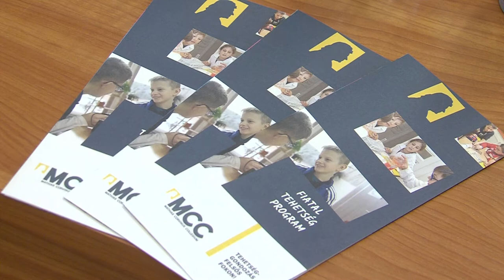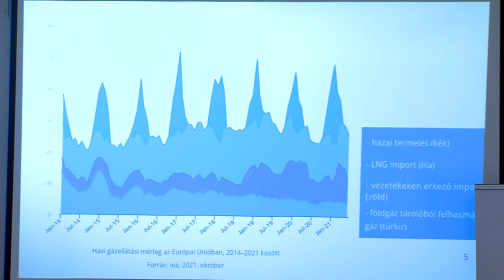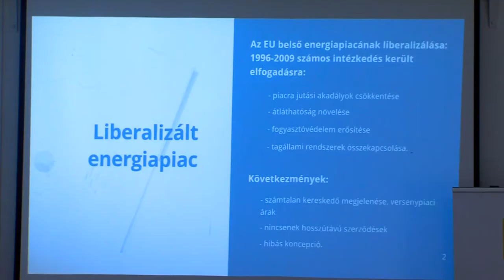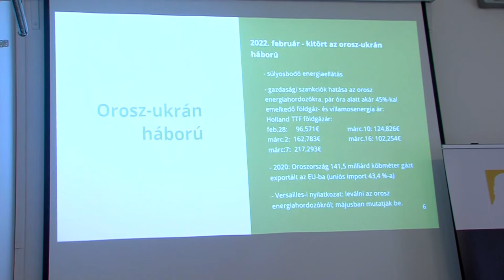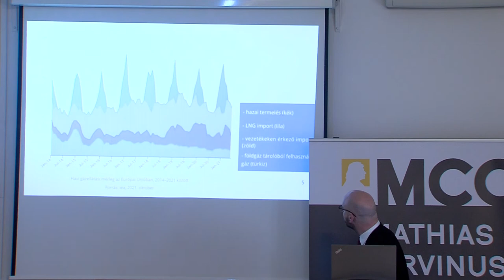Az oroszok elzárják a gázt? - zöld energia háború idején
Az oroszok elzárják a gázt? Magyarország, hogyan tovább? Visszavonulás és területfoglalás zöld fronton. Energia és klímakérdések az orosz-ukrán háború idején. Ezekre az aktuális kérdésekre kaphatott választ az, aki szerdán este a Mathias Corvinus Collégium Pécsi Képzési központjában végig hallga